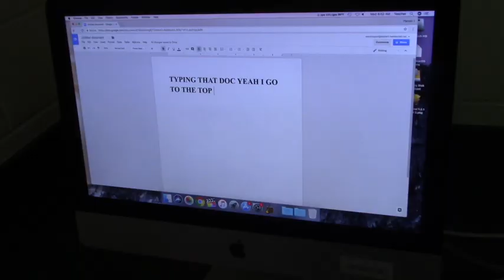Write It Up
"Write It Up" is a video rap battle by Coop and JJ in the Harleton AV class.